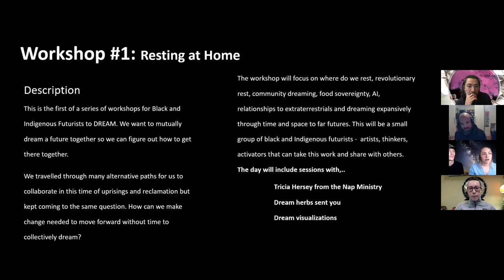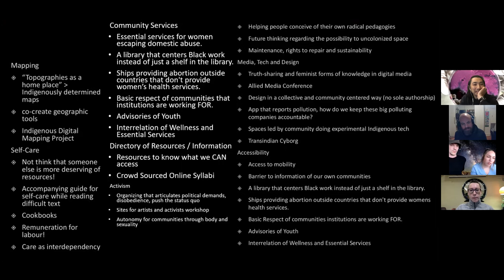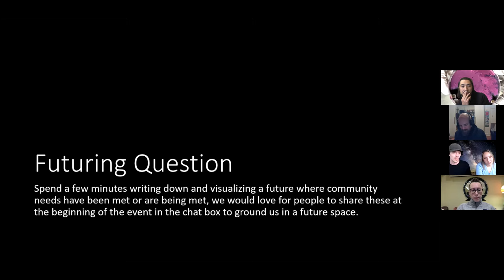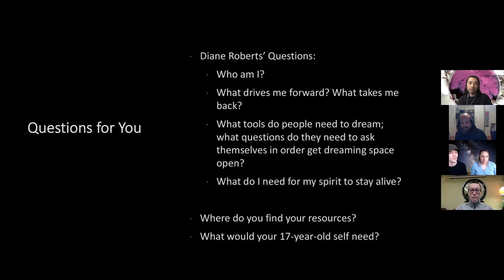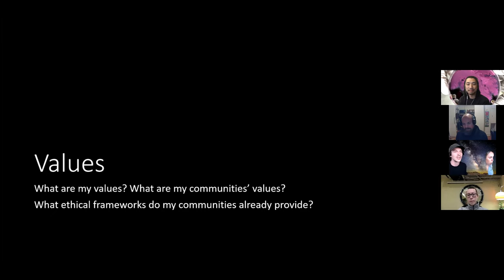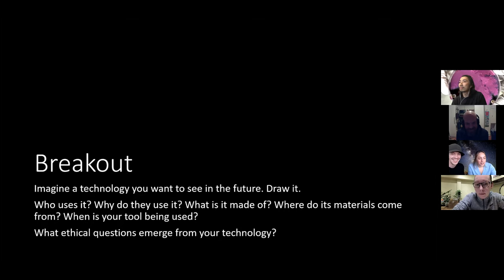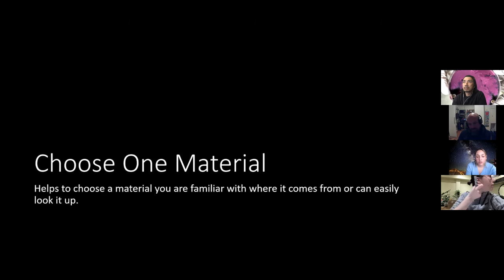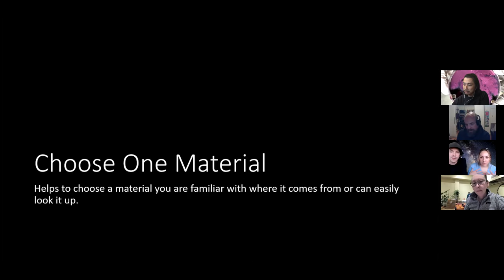Suzanne Kite & Devin Ronneberg: Workshop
Co-Presented by Digital Media and the Department of Computational Arts and Sensorium: Centre for Digital Arts and Technology.
Thursday, December 17th, 4pm – 6pm EST

Kite aka Suzanne Kite is an Oglála Lakȟóta performance artist, visual artist, and composer raised in Southern California, with a BFA from CalArts in music composition, an MFA from Bard College’s Milton Avery Graduate School, and is a PhD candidate at Concordia University. Kite’s scholarship and practice investigate contemporary Lakota ontologies through research-creation, computational media, and performance. Recently, Kite has been developing a body interface for movement performances, carbon fibre sculptures, immersive video and sound installations, as well as co-running the experimental electronic imprint, Unheard Records. Kite has also published in several journals and magazines, including in The Journal of Design and Science (MIT Press), where the award winning article, “Making Kin with Machines,” co-authored with Jason Lewis, Noelani Arista, and Archer Pechawis, was featured. Currently, she is a 2019 Pierre Elliott Trudeau Foundation Scholar, a 2020 Tulsa Artist Fellow, and a 2020 Women at Sundance x Adobe Fellow.

Devin Ronneberg, a multidisciplinary artist of mixed Okinawan, Kanaka Maoli, and European heritage, works primarily in sound and sculpture. He received his BFA from California Institute of the Arts, Santa Clarita, California. Through sculpture, sound art, computational media, and design, his practice is currently concerned with emergent technologies and their unseen implications. He is an experimental aircraft designer with Berkut Engineering and co-runs the imprint Private Selection Records. He has recently exhibited at the Bemis Center for Contemporary Arts and received a Sundance Institute Nonfiction Storytelling grant through the John D. and Catherine T. MacArthur Foundation.

This event is part of the Regeneration: All Our Relations series organized through Sensorium: The Centre for Digital Art and Technology and is supported by the the Indigeneity in Teaching and Learning Fund at York University.